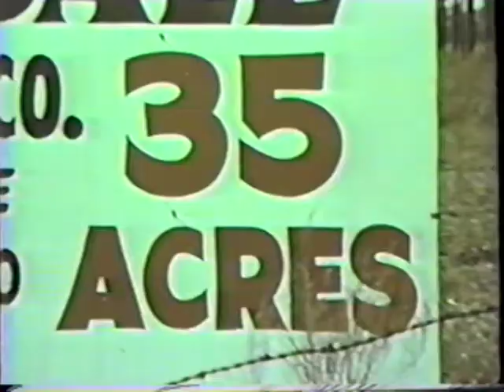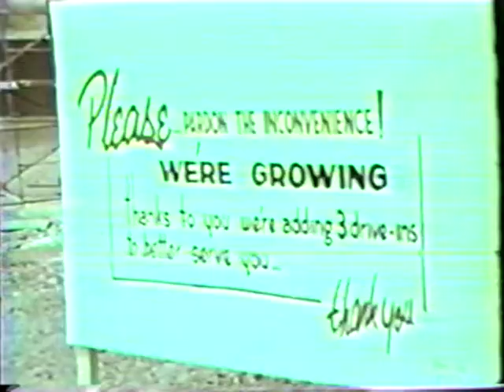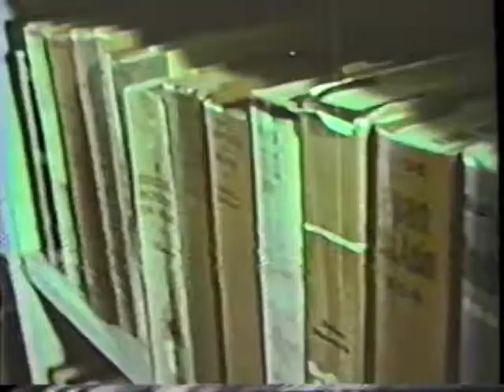Kissimmee Deep In The Heart of Florida 1969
Walt Disney World was just announced to the world.  Kissimmee is a fine place to call home.  This film captures Kissimmee, Florida in 1969.